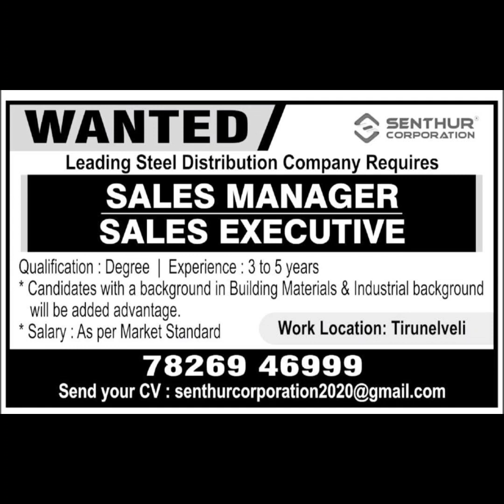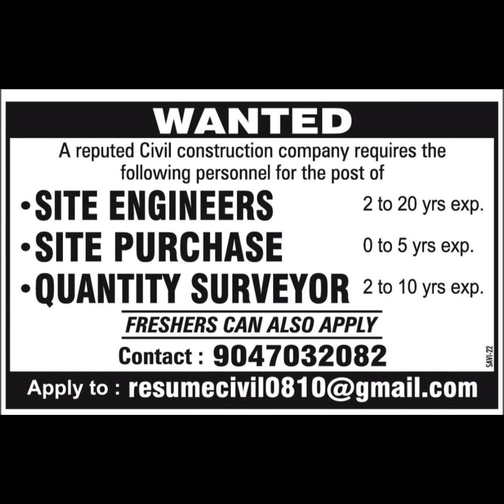Madurai vacancy today job| Staff Nurse job | Driver job| Freahers job | 5th to Degree |Teacher job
Madurai job vacancy 2022 tamil
Madurai job vacancy 2022
Madurai jobs wanted today
 Madurai jobs
 Madurai job vacancy
 Madurai jobs wanted today tamil
Madurai jobs in tamil
 Madurai jobs wanted today 2022
 Madurai vacancy
 Madurai work vacancy
 Madurai court vacancy
 Madurai job vacancy freshers
 Madurai driver vacancy